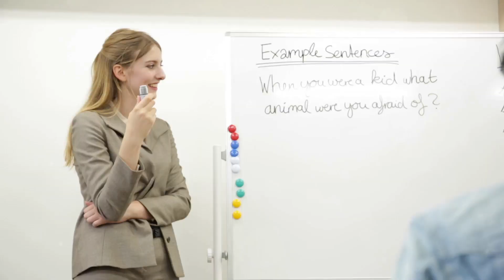Woman Dies In Famous Cromañón Nightclub Fire - NDE Stories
Do you have a near death experience you would like to share?

This channel shares true near death experiences to bring hope to those dying or who have lost loved ones. All stories are true, but in some cases names and small details have been changed to protect the identity of the individual.

Life is only the beginning.